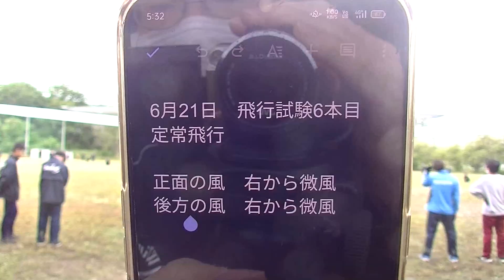8thGTF 飛行試験 6本目 横 後ろ 2023/06/21